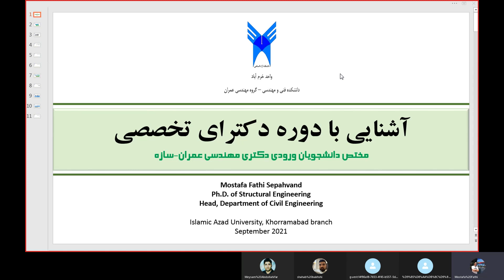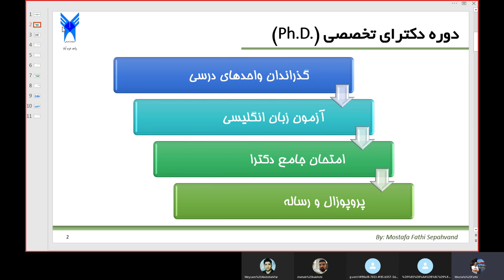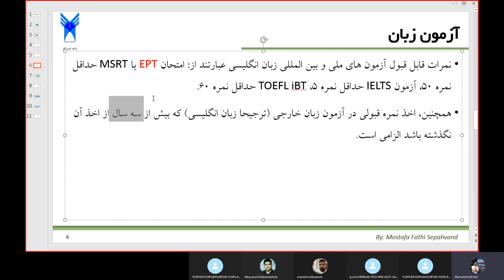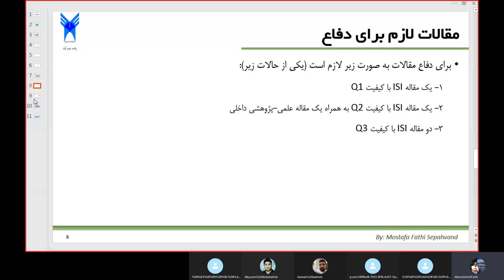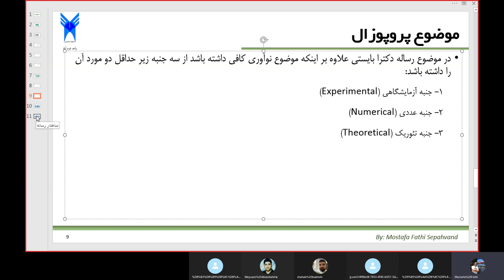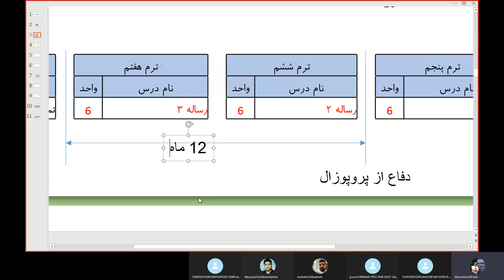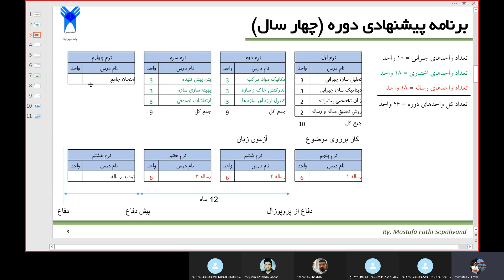آشنایی با دوره دکترای سازه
آشنایی با دوره دکترای تخصصی (Ph.D.)
مختص دانشجویان ورودی دکتری مهندسی عمران-سازه
دانشگاه آزاد اسلامی واحد خرم آباد

Head, Department of Civil Engineering

Islamic Azad University, Khorramabad branch
September 2021